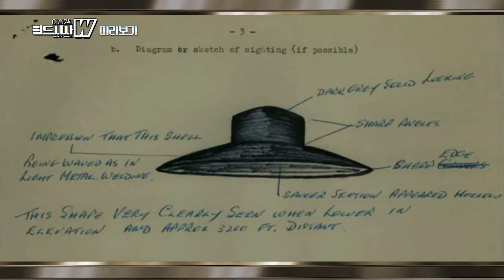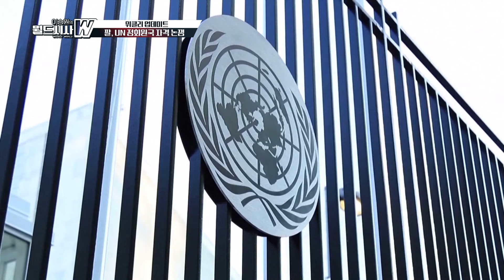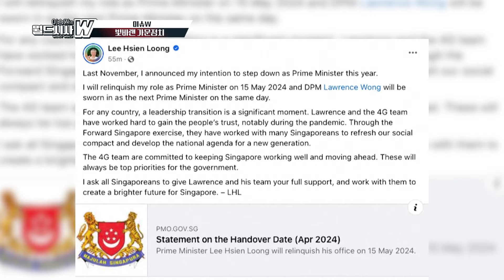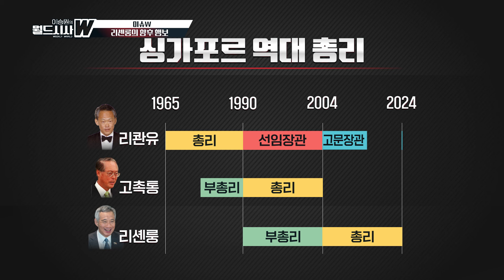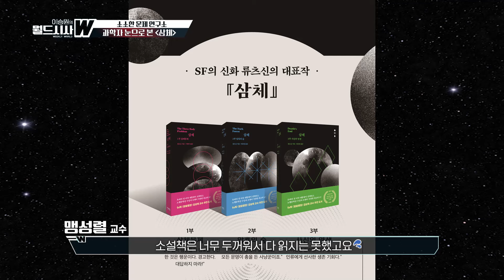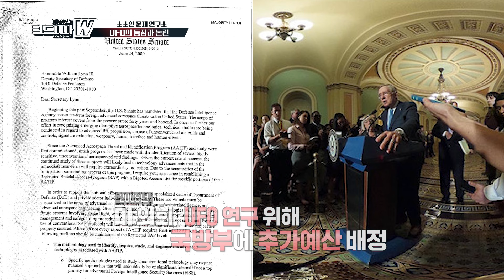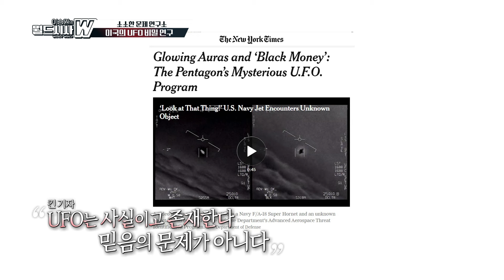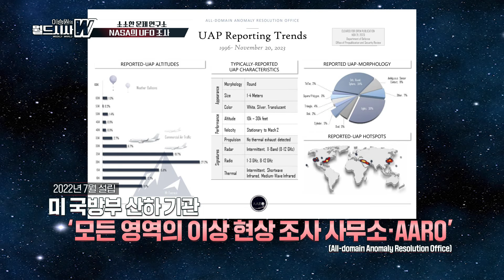[25화] 푸틴은 왜 전쟁 중에 국방장관을 교체했나 / 동남아의 '왕조'가 되어가는 가문들? / 화제작 '삼체'는 현실이 될 수 있을까? (2024년 5월 18일 방송)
출연 : 구정은 기자,  코마시 키미야 이란 출신 방송인,
[주제1] 일리야 벨랴코프 러시아 출신 방송인
[주제2] 엄은희 메디치미디어 동남아연구소 소장
[주제3] 맹성렬 우석대 전기전자공학부 교수

[25회 타임라인]
00:00 미리보기
01:28 한주간 주요 국제뉴스 '위클리 업데이트'
04:47 푸틴, 전쟁 중 새 국방장관 임명...벨로우소프는 누구?
13:54 UN총회, 안보리에 "팔레스타인 지위 승격 검토하라"
18:42 싱가포르 20년만에 새 총리 취임... '동남아의 가문정치' 현주소
37:40 [3분 세계일주] "바르셀로나 말고 여기 가세요!" 키미야의 3분 스페인 여행
41:30 [소소한 문제 연구소] SF작 '삼체'는 현실이 될까? 맹성렬 교수가 말하는 'UFO의 실체'
58:45 [이 주의 한 컷] 한국에도 뜬 오로라... 오로라 현상의 진실은?